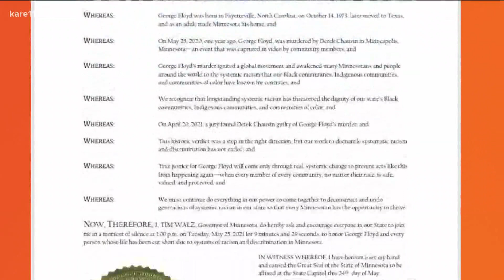One year after the death of George Floyd, the Twin Cities reflect on his life and death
Gov. Tim Walz has declared that there will be nine minutes and 29 seconds of silence on Tuesday at 1 p.m.